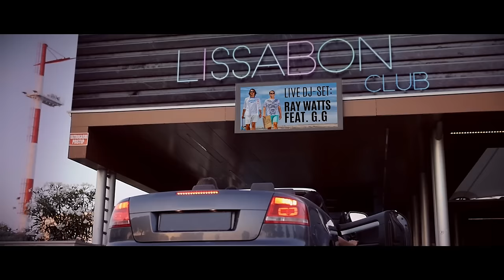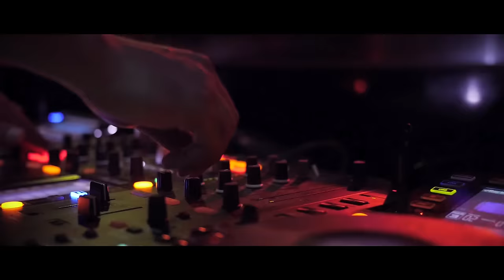Ray Watts feat. G.G - Queen Of Lissabon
CREDITS
Producer: Ray Watts
Music and Lyrics: Ray Watts
Publisher: Watts Music
Mixing Engineer: Patrick TRycky Kummeneker
Mastering Engineers: Zino Mikorey & Dieter Pimiskern
Guitars: Oliver Pum, Alexander Niedrist
Keyboards: Ray Watts, Oliver Pum
Drums & Percussion: Ray Watts, Oliver Pum

Director: Marco Joel Rohr
Director of Photography: Angelo Lair
Assistant Camera: Konstantin Kurasch
Making of: Oliver Pum & Erich Winkler
Make Up Isabella Wolf: Antonia Zubčić

CAST
Ray Watts
G.G
Isabella Wolf
Dominik Lebeda